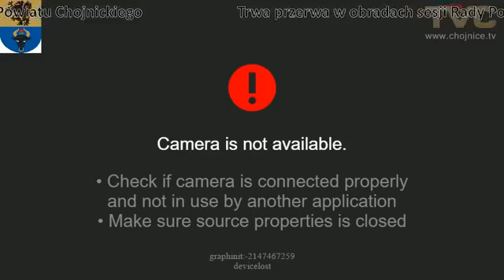XXX sesja Rady Powiatu